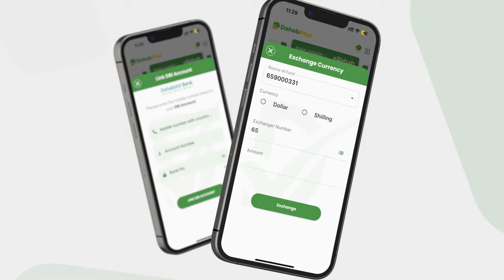SAYID CALI ''Aniga nin xanaaqay ayaan ahaa, waxaana rabay inaan gubo alaabta oo nin kale iiga...”